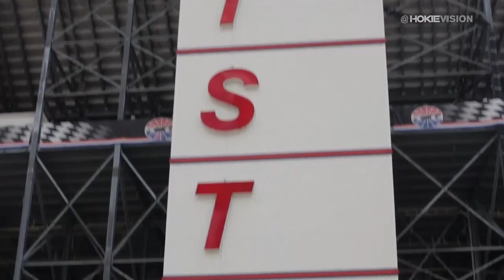Football - Battle at Bristol Walk Thru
The Hokies have arrived at the Bristol Motor Speedway for their walk thru before tomorrow's matchup with Tennessee